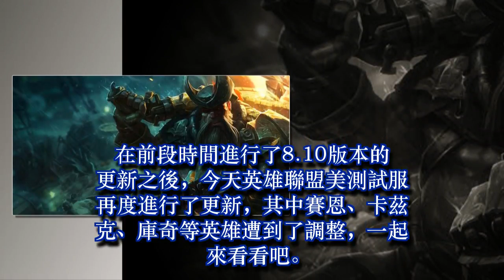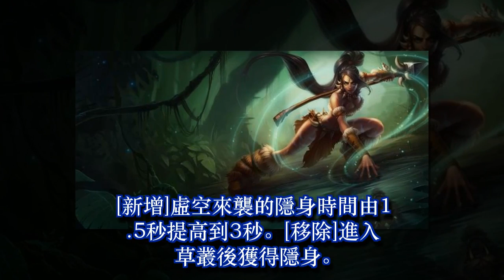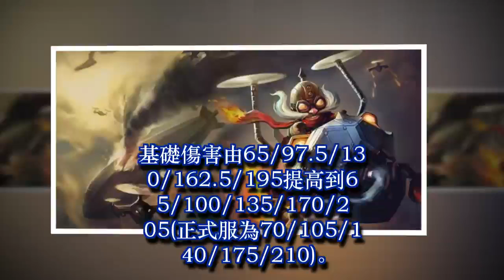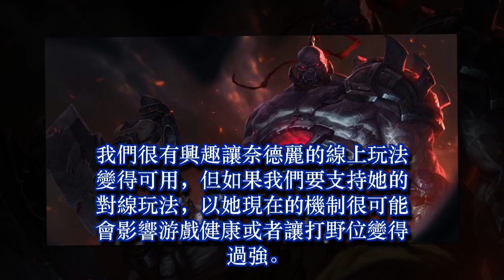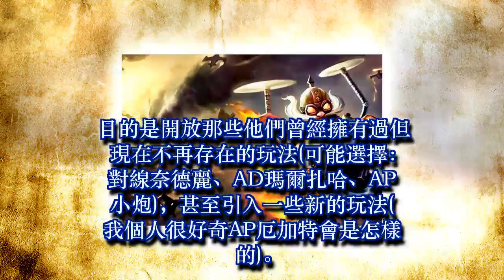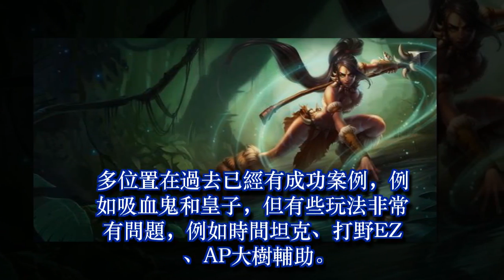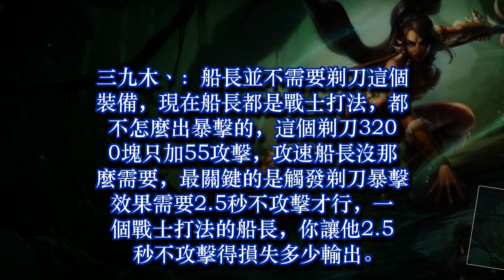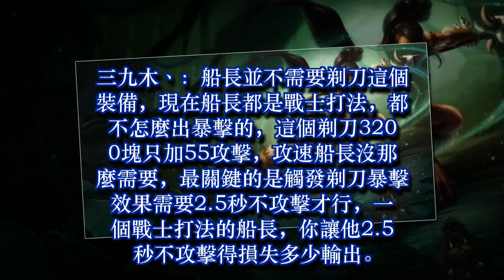LOL5月5日PBE更新：螳螂賽恩加強，豹女即將迎來大改